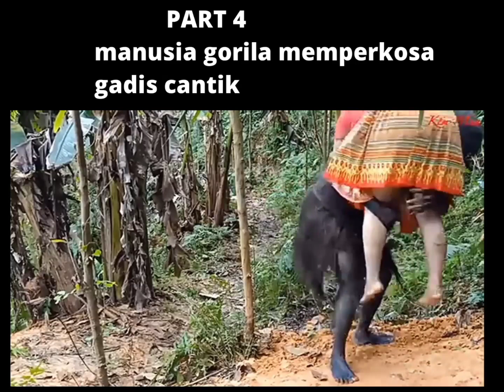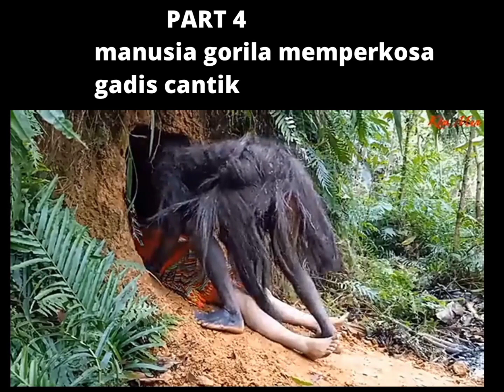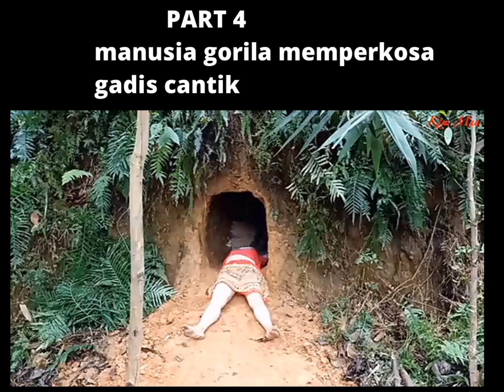PART 4 lanjutan nya